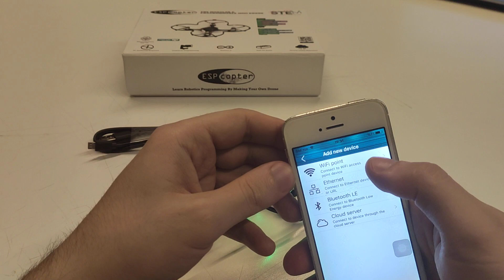2. Ders: Telefon ile bağlantı ve telefon uygulama arayüzü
RemoteXY